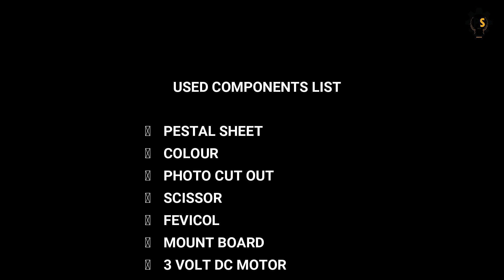HOW TO MAKE WORKING MODEL OF WIND MILL || DIY WIND MILL || PROJECT SOLUTION DIY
HOW TO MAKE WORKING MODEL OF WIND MILL || DIY WIND MILL || PROJECT SOLUTION